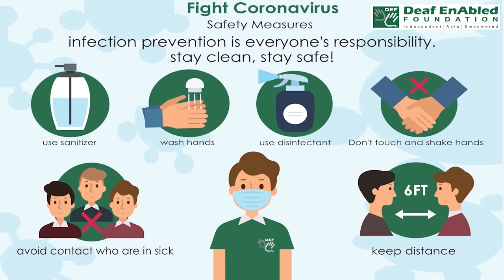Qualitative (Adjective) Word of the Day for November 19th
Qualitative

Meaning:- relating to how good or bad something is:

Example:- Is there any qualitative difference between these two DVD players?